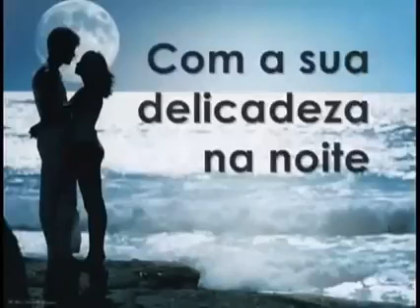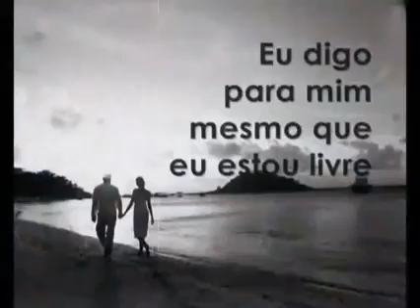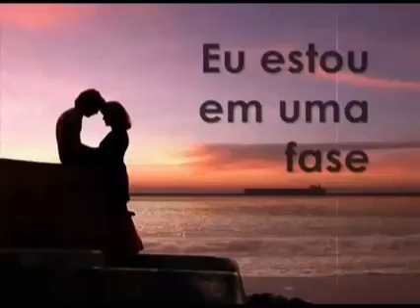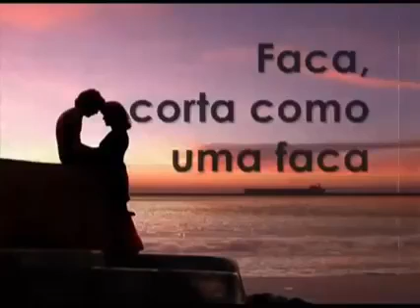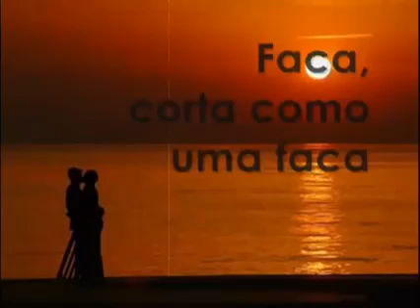🌼🔪🔪🌼FACA🌼🔪🌼🌼🌼🔪🔪🔪🔪🌼🔪knife🔪🌼🌼🔪🔪🔪🔪🌼🔪🌼🔪🌼🔪🌼🔪🌼🔪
🌼🔪🌼🔪 FACA 🔪🌼🔪🌼🔪🌼🔪🌼🌼

🌼🌼🌼 ROCKWELL 🌼🌼🌼🌼🌼🌼🌼🌼🌼🌼🌼🌼🌼🌼🌼🌼🌼🌼🌼🌼🌼🌼🌼

🌺🌺Kennedy William Gordy (Detroit, 15 de março de 1964), artisticamente conhecido por Rockwell, é um cantor de Rhythm & Blues (R&B). É filho de Berry Gordy, fundador da gravadora Motown mas, ao contrário do que se poderia pensar, seu pai não teve influência no contrato do filho.

Gravadora(s): Gordy Records, Motown

Também conhecido(a) como: Rockwell, Kenneth Gordy

Nome completo: Kennedy William Gordy

Ocupação(ões): Cantor e compositor🌺🌺🌺🌺🌺🌺🌺🌺🌺🌺🌺🌺🌺🌺🌺🌺🌺